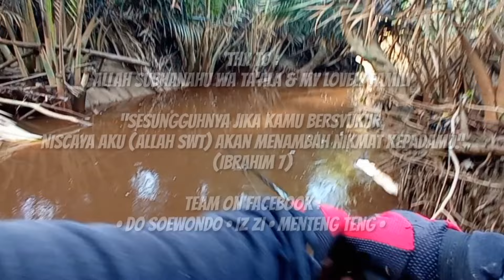CASTING PAKAI UMPAN SOFT LURE BARRAMUNDI LANGSUNG NYAMBAR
assalamu'alaikum broooku,

trip kali ini kita masuk muara broo, casting pakai umpan soft lure kali ini saya gunakan karena kehabisan amunisi lure minow broo. tapi efektifitas dari soft lure ini gak bisa diremehin.
bagaimana keseruannya broooku?
simak dividio kali ini yaa..

wassalamualaikum...